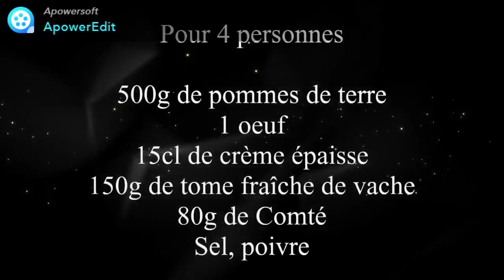Recette des rioles de Corps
Voilà une spécialité des Alpes du sud du livre "Tourtons et ravioles", un régal. ça rappelle les vacances!